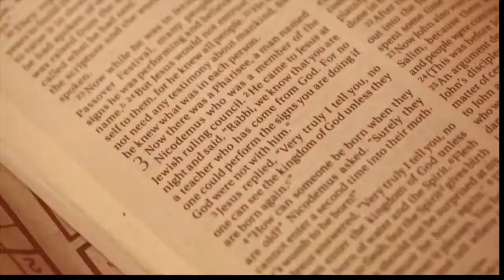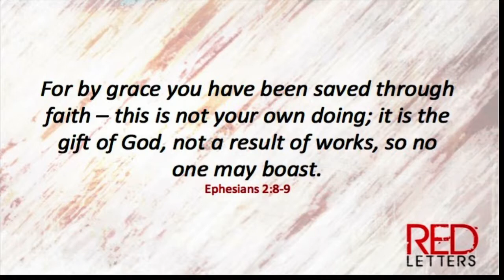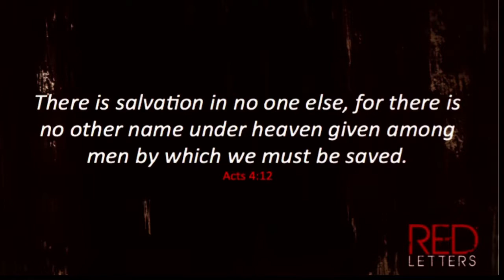The Lost Sons